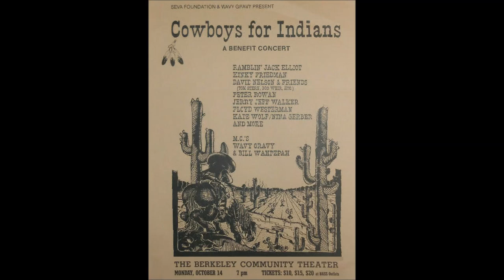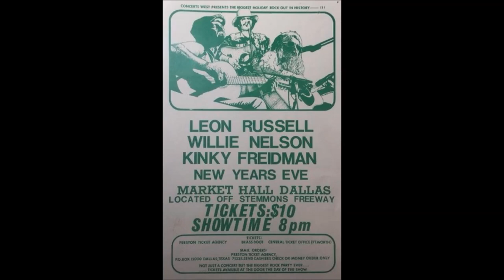Kinky Friedman Lover Please Come Back 1975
Kinky diggn The Billy Swan Classic!

    Arranged By [Strings, Horns], Conductor – Ben Benay (tracks: A1 to B2, B4)
    Backing Vocals – Dan Walsh (tracks: A1 to B2, B4), Ginger Blake (tracks: A1 to B2, B4), Little Jewford Shelby*, Julia Tillman* (tracks: A1 to B2, B4), Maxine Willard* (tracks: A1 to B2, B4), Michael Price (tracks: A1 to B2, B4), Panama Red (tracks: A1 to B2, B4)
    Bass – Lee Sklar* (tracks: A1 to B2, B4)
    Concertmaster – Sid Sharp* (tracks: A1 to B2, B4)
    Drums – David Kemper (tracks: A1 to B2, B4)
    Engineer – Howard Gale (tracks: A1 to B2, B4), Phil Kaye (tracks: A1 to B2, B4)
    Guitar – Panama Red
    Guitar, Harmonica, Jew's Harp – Ben Benay (tracks: A1 to B2, B4)
    Horns – Dick Hyde (tracks: A1 to B2, B4), Jay Migliori (tracks: A1 to B2, B4), Snakebite Jacobs* (tracks: A1 to B2, B4), Nino Tempo (tracks: A1 to B2, B4), Ray Barone (tracks: A1 to B2, B4), Steve Douglas (tracks: A1 to B2, B4)
    Percussion – Gary Coleman (tracks: A1 to B2, B4)
    Photography By – Fred Valentine
    Piano, Electric Piano – Ken Lauber (tracks: A1 to B2, B4)
    Piano, Organ, Synthesizer [Arp] – Michael Omartian (tracks: A1 to B2, B4)
    Producer – Steve Barri (tracks: A1 to B2, B4)
    Steel Guitar – Sneaky Pete* (tracks: A1 to B2, B4)
    Strings – The Buttocks Texas Philharmonic (tracks: A1 to B2, B4)
    Synthesizer [Electric Sympathizer], Accordion – Little Jewford Shelby* (tracks: A1 to B2, B4)